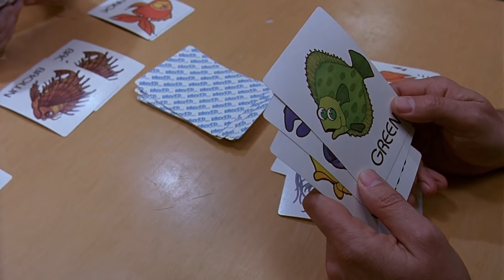Child's Play 2 | Opening 10 Minutes | Chucky Official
Child's Play 2 (1990): The soul of serial killer Charles Lee Ray is still alive in the killer doll named Chucky and he continues his search for Andy to possess him and take over his body for revenge.

HEEEERE’S CHUCKY.